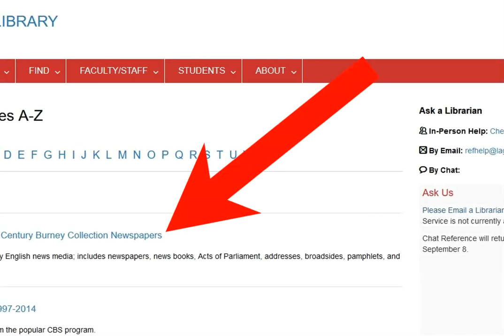Videos de dos minutos: Uso de la biblioteca Off Campus